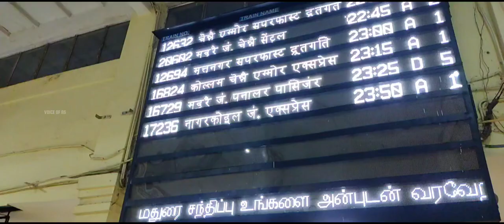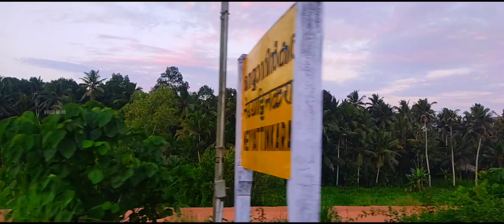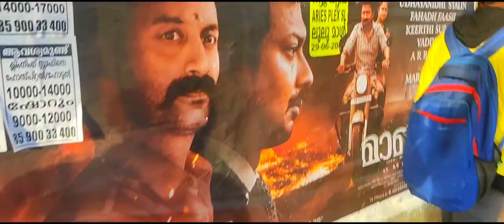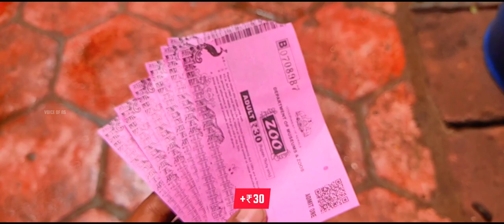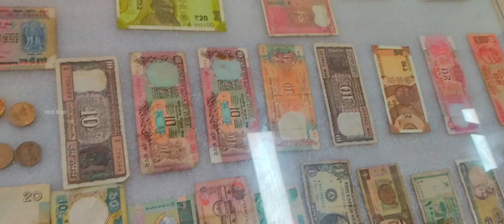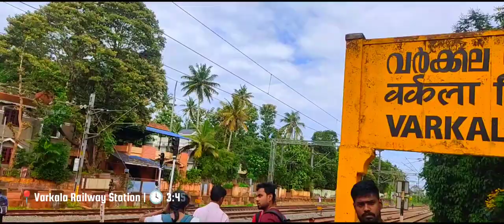🔥😯₹1500 ரூபாயில் 2 Days Trivandrum and Varkala Trip-ah!? 🌴| Voice Of NS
Sree Padmanabha Swamy Temple
Trivandrum Zoo and Musium
Trivandrum, Kerala.